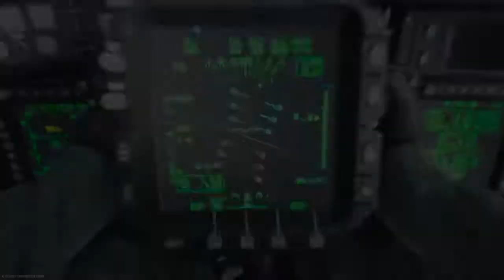Call of Duty®: Modern Warfare® SM 37-8